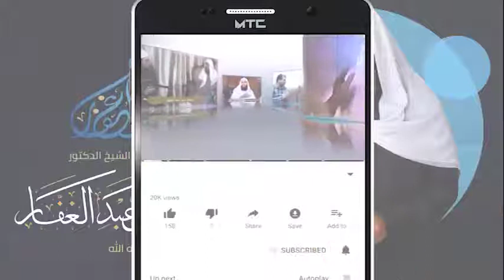المغني لابن قدامة 21 6 2021